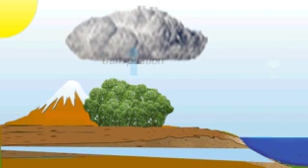Water cycle explained